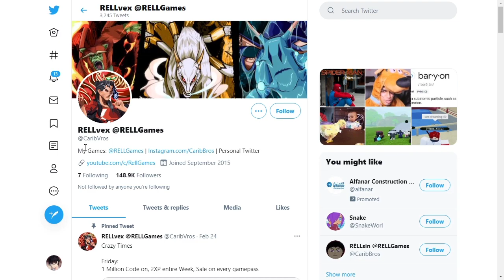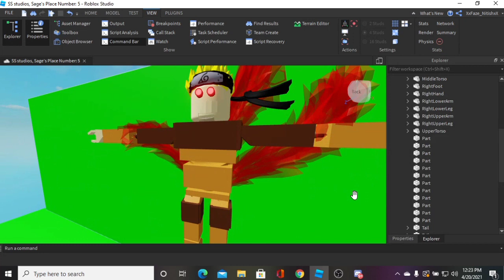SHINDO LIFE New Mecha Tailed Beast Sneak peek | Shindo life Roblox